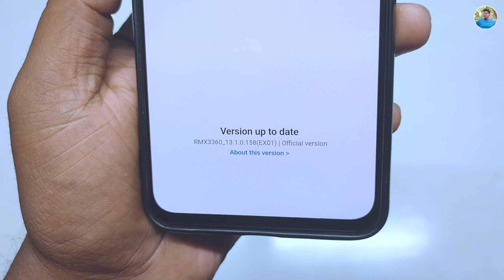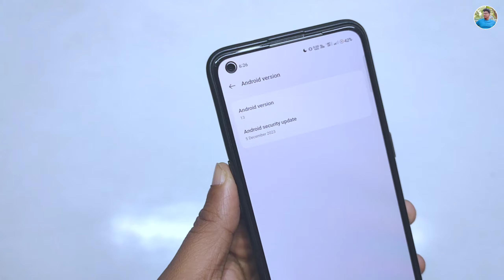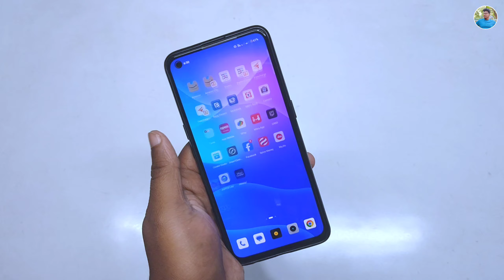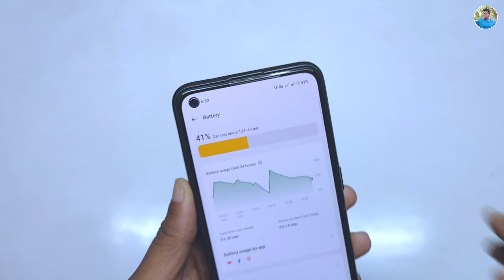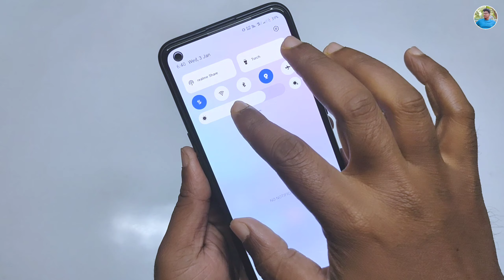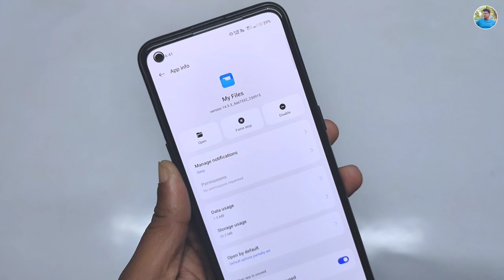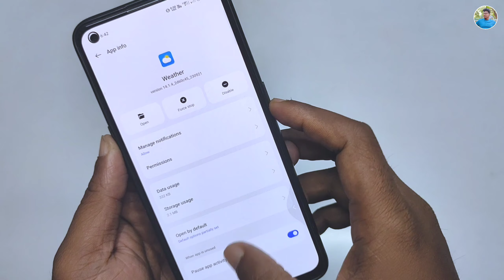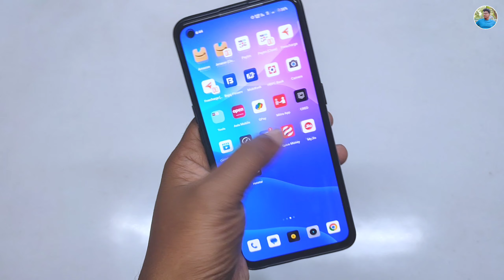Realme GT Master Edition 1.0.158 Latest Update Full Review |Realme GT Master January 2024 New Update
∆ About me :-

® Country :-  India

GT Master realme ui 5.0 update Battery Backup Test
GT Master realme ui 5.0 update charging test
gt Master Realme December 2023 Updated New features
Realme GT Master Early Access From Live
Realme GT Master Realme ui 5.0 Stable Updated
Realme GT Master Android 14 stable Updated
GT Master Android 14 Update
GT Master New updated
realme gt master edition new update
realme ui  5.0 update Stable Update
 realme gt master edition Stable Update update
realme gt master edition android 13 Stable Update update
realme gt master edition F.06 update
realme gt me new update
 realme gt master edition alpha update
 realme ui 5.0 update
realme gt Master Edition update full review
realme gt realme ui 5.0 update
realme gt Master editionnew update in hindi
realme gt new update in hindi